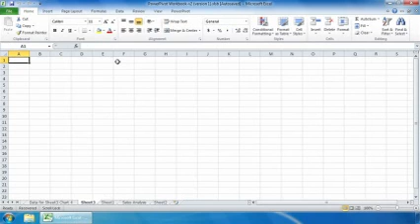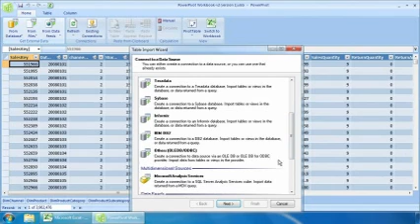Data Mashups in Microsoft Excel 2010 with PowerPivot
Mashing up data from internal data sources with unstructured, external data through ATOM feeds for more complete and richer analysis.